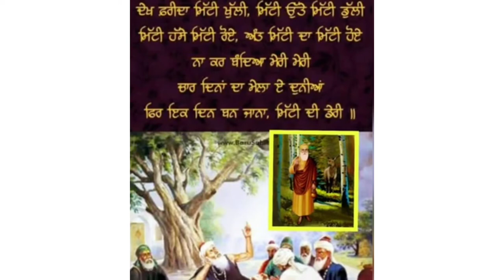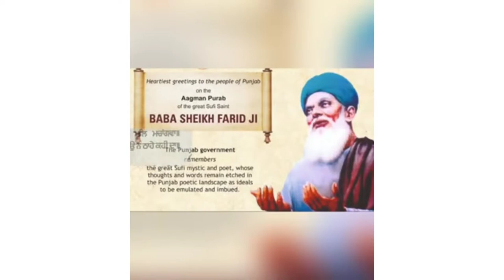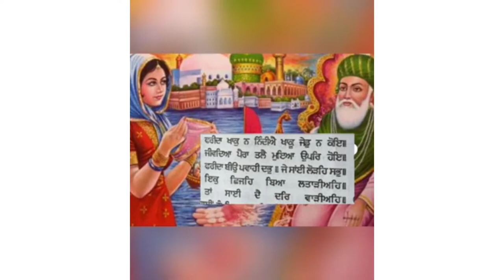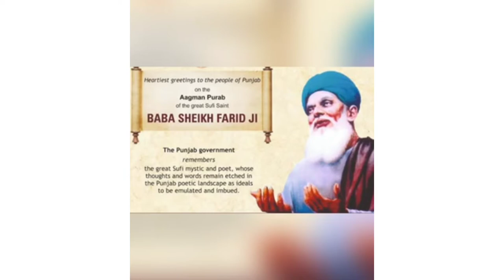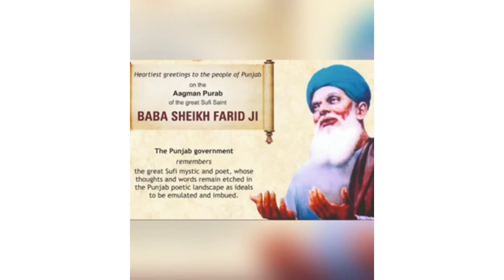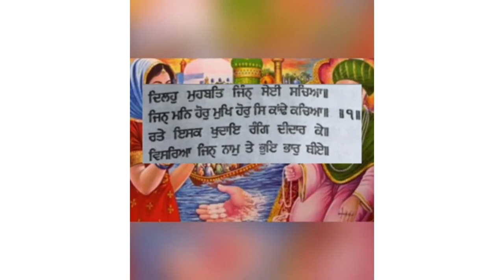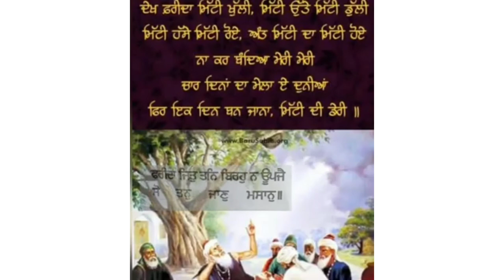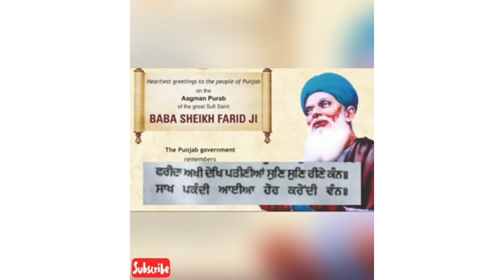Sheikh fareed ji || Jiwan saakhi gurbani vichar || Gurmat Baani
Sheikh fareed ji ||
 Jiwan saakhi  ||
 gurbani vichar ||
 Gurmat Baani ||